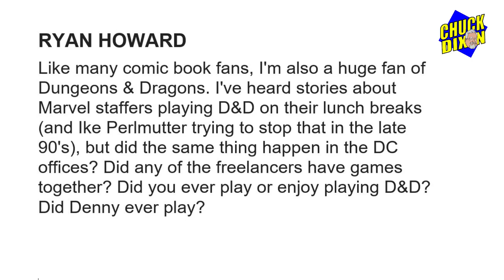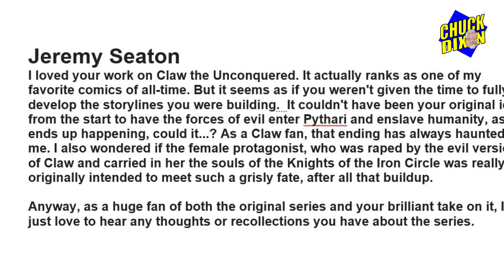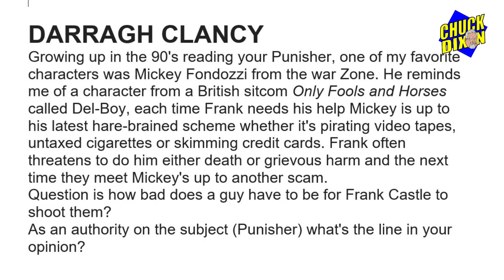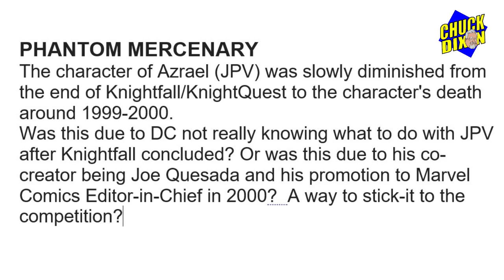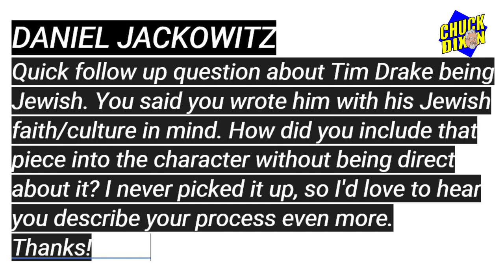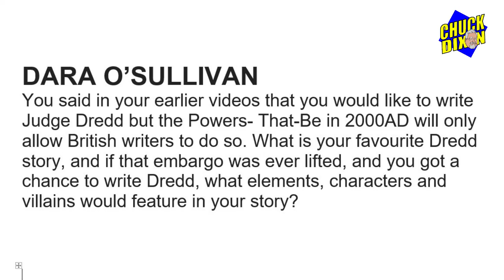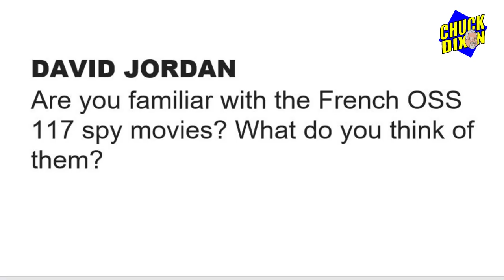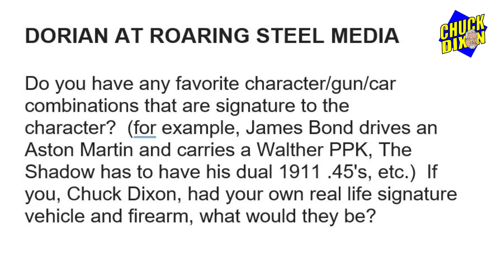Ask Chuck Dixon #86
DC's dirty laundry! What's the deal with Azrael? The origin of Mickey Fondozzi! Robin the goy wonder?  Plus building believable characters.  And CLAW!